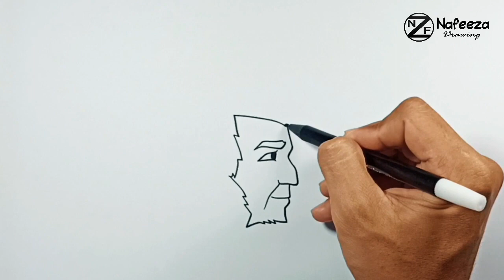How to draw Abraham Lincoln Easy